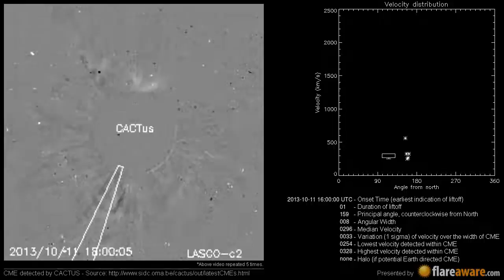A Non Earth directed CME at 2013-10-11 16:00:00 UTC